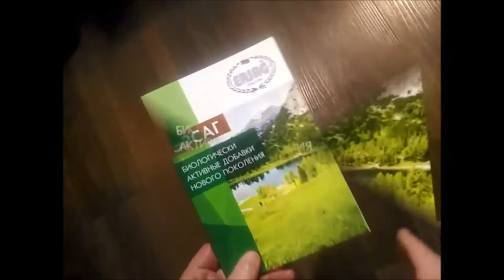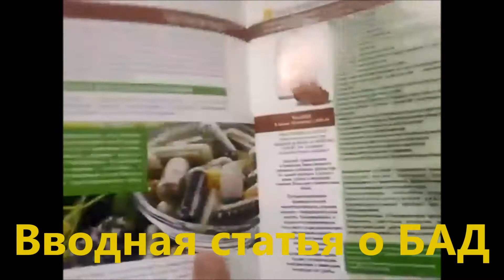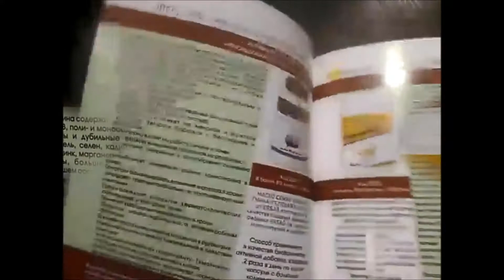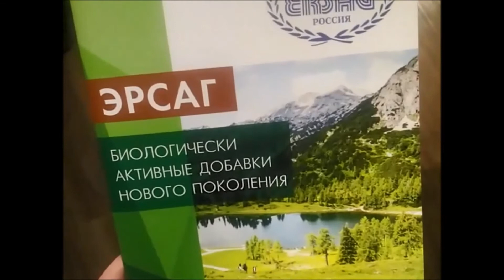Обзор каталога БАД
Получил посылку с каталогами БАД от ЭРСАГ. Пролистал его.